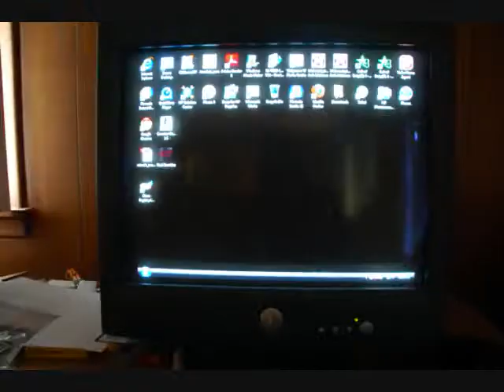Stop motion Film- Kitchen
This is a stop motion film i made using the same technique as my other video. This one has a little more to it. Hope you enjoy.